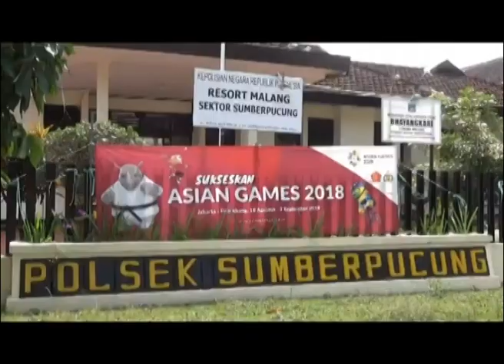POLSEK SUMBERPUCUNG AMANKAN PELAKU PENGEROYOKAN